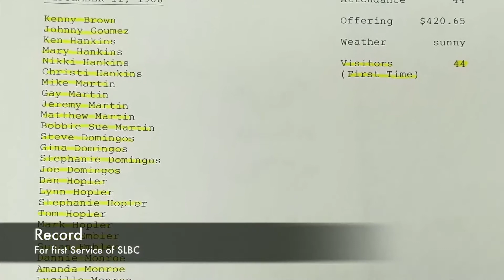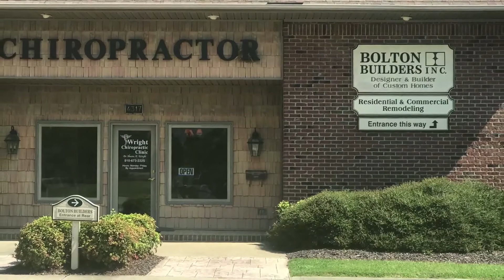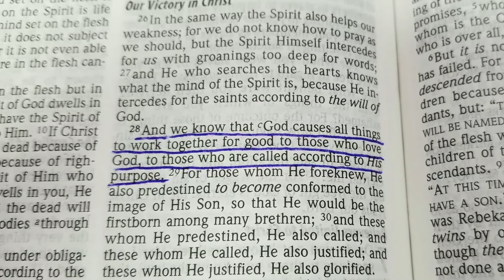SLBC Founding to Now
This is the video we created for our 30 year anniversary to recap the past 30 years.